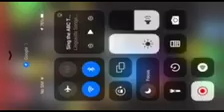Lingo kids abc train reversed